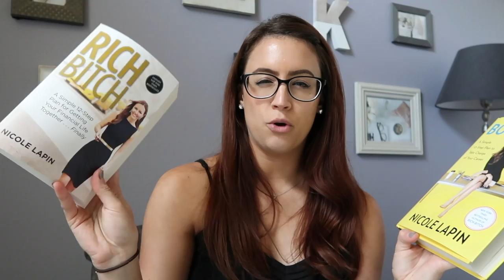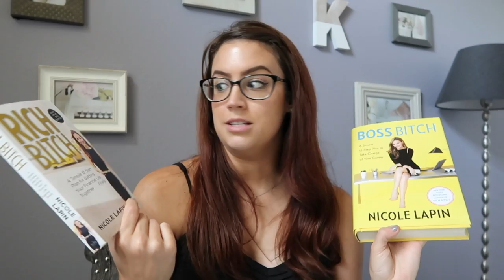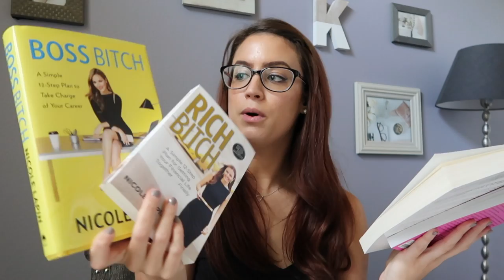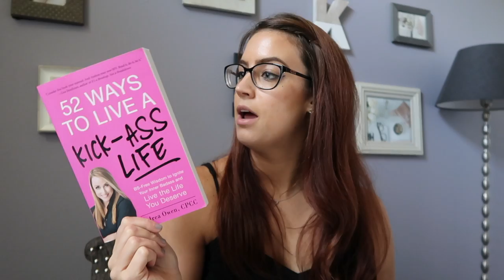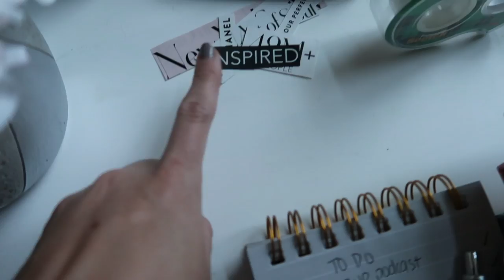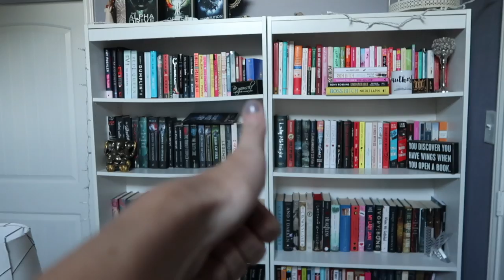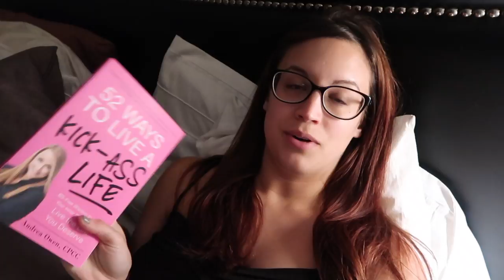HOW TO BECOME A CREATIVE ENTREPRENEUR | Day-In-The Life VLOG